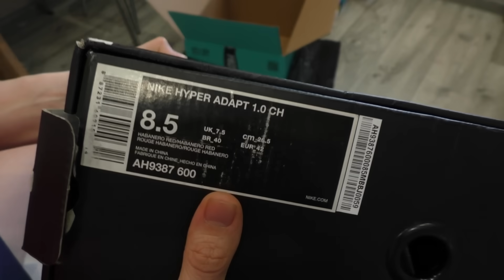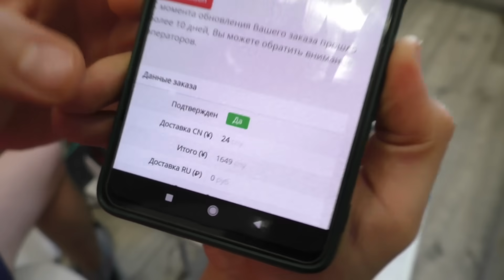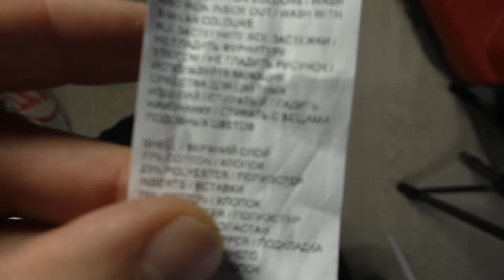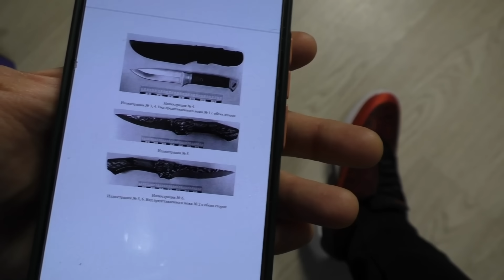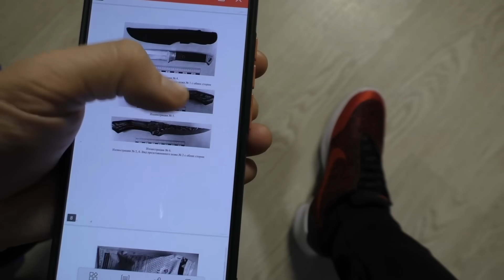Купил НЕобычные Кроссовки в КИТАЕ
Гляньте, что я купил в Китае и США
ВКРАТЦЕ:
[0:00] РАСПАК
[0:33] Кроссовки Будущего)))
[2:52] проверка кроссовок
[6:11] На ногах
[10:43] Эт Асикс
[13:08] Saucony & Bodega
[15:40]  ---КОТ---